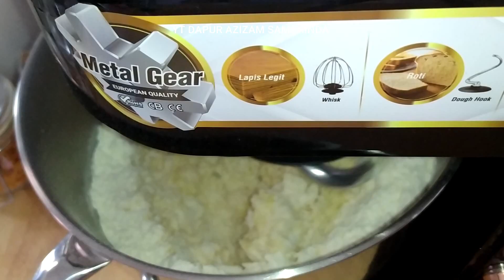CARA MEMBUAT ADONAN FROZEN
ADONAN FROZEN

Kali ini contohkan cara membuat adonan frozen.

Adonan frozen tahan hingga 3 bulan di freezer.

Saat akan digunakan, keluarkan adonan ke suhu ruang, diamkan 3 jam, adonan akan kembali lembut dan mengembang.
Adonan siap digunakan.

Tangzhong:
Susu cair 450 gram
Terigu pro tinggi 8 sdm

Adonan:
Terigu 950gram (maaf sebelumnya tertulis 1kg)
Garam 1/2 sdt
Susu cair + kuning telur = 280 gram
Ragi saf instan 1 sdm
Gula 16 sdm
Butter 4 sdm